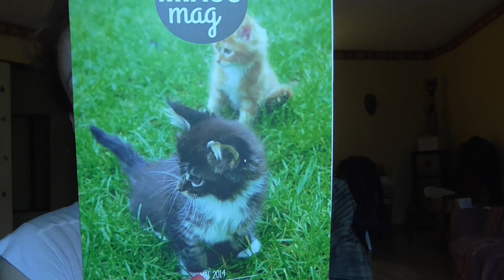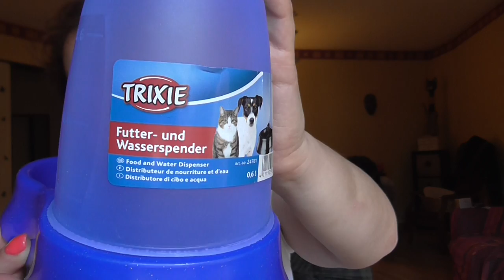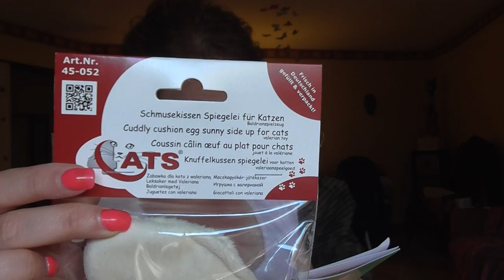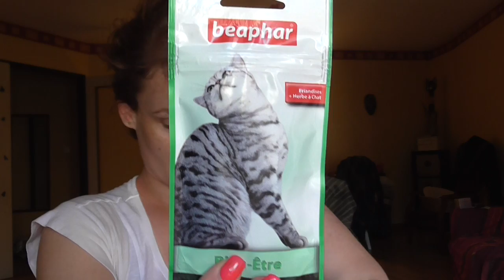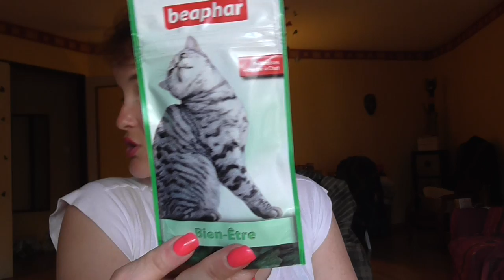Miaou Box du mois de mai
17,90 euros par mois